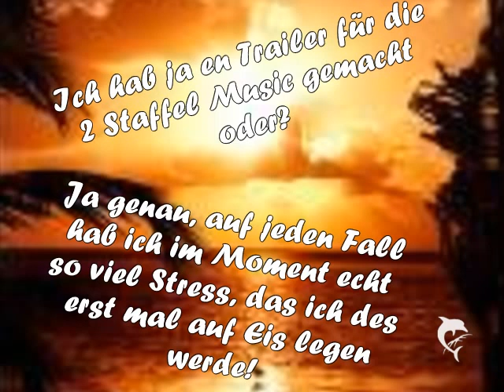Music- Info!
So leute, also eig steht alles da drin!
Luv Ya!
jojo